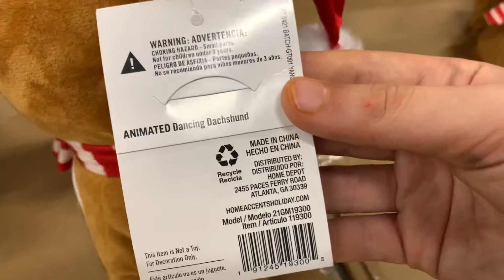2021 Gemmy Christmas Swaying Dachshund Dog (NEW) (The Home Depot)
Sold At: The Home Depot
Sold For: $19.98
Sings: "Christmas (Baby Please Come Home)"
A new version of the Swaying Dog!
This year they are selling a different version than last year
Last year they sold the first version (Originally made in 2019)
It sang "Blue Christmas"
this year they replaced it
While it's sad to see the Blue Christmas one go (especially because it went away the year I was GONNA BUY IT)
I do like this guy and will definitely pick him up soon!
I do wonder if the Valentine's Swaying Dog is gonna come back tho or if it's gonna be changed too